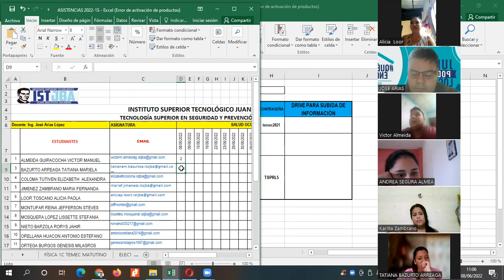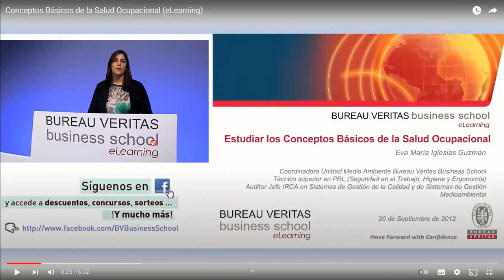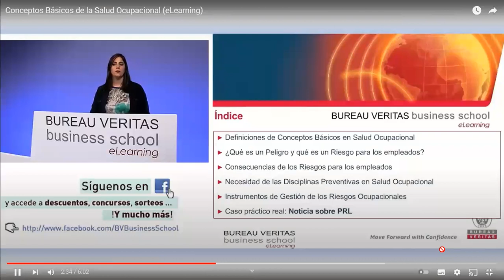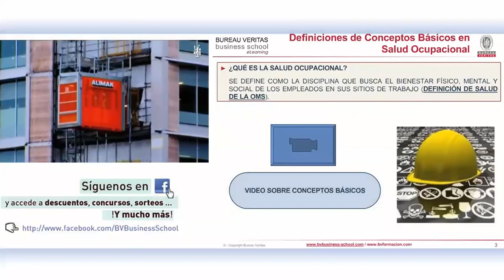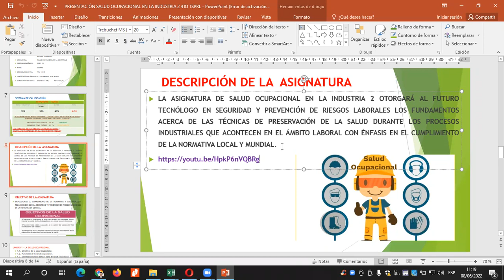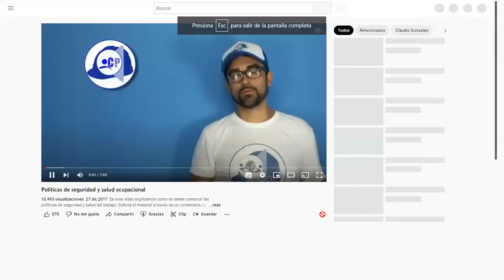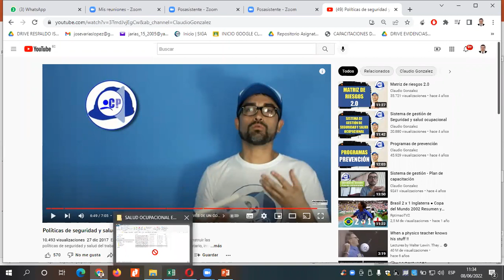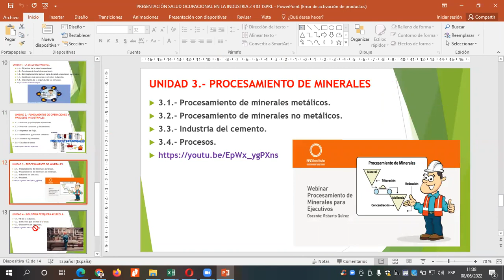CLASE 1 SALUD OCUP IND 2 4TO TSPRL 08 06 2022